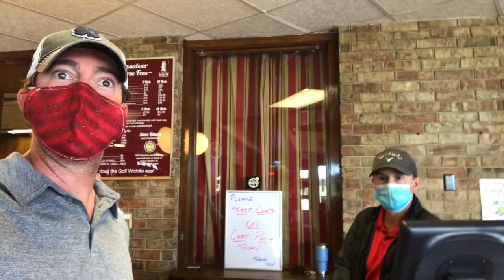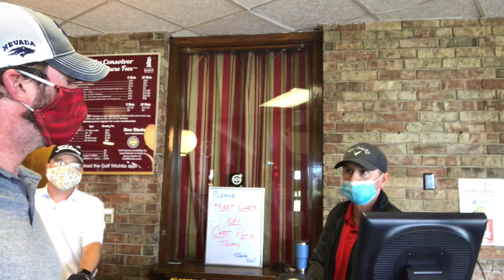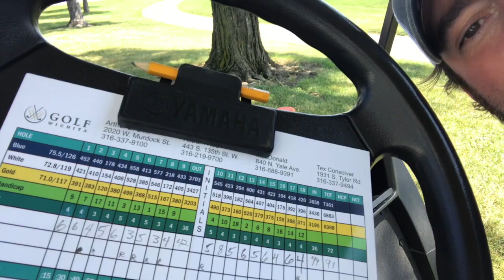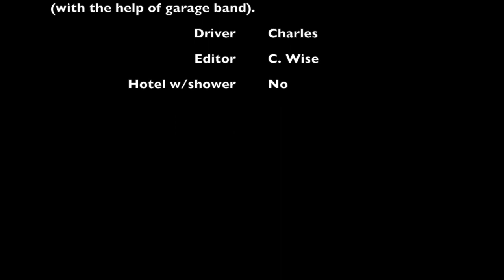Golfing Across America! Ep 3 (Wichita, KS)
While having been laid-off of work due to Covid-19, Tom decides to pick up his work truck from New Orleans and Drive it back to Reno.  But why rush, when there is at least one golf course in every town along the way.  Right next to the airport in Wichita, KS is the Tex Consolver Golf Course.

This video is about Golfing Across America! Ep 3 (Wichita, KS)